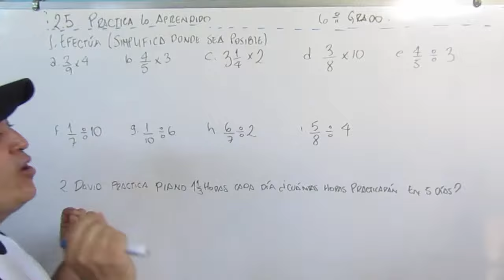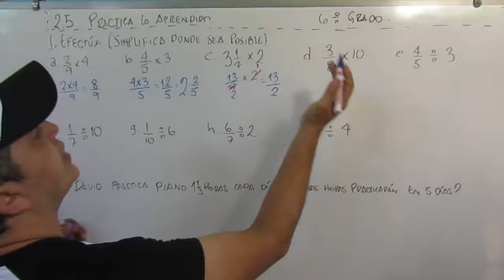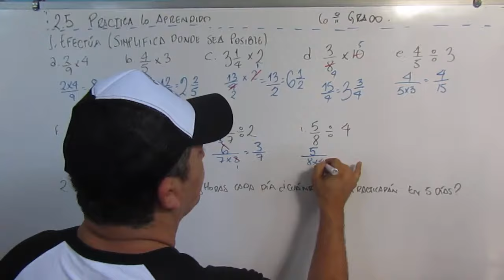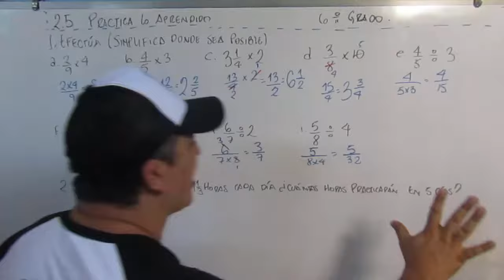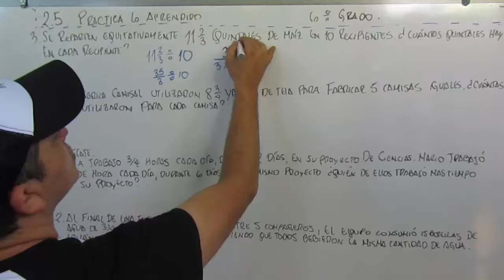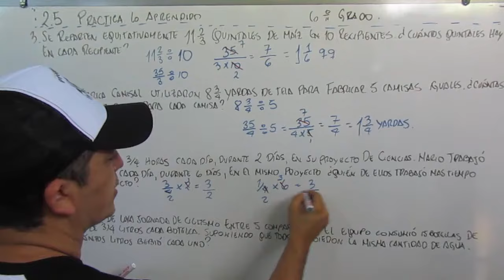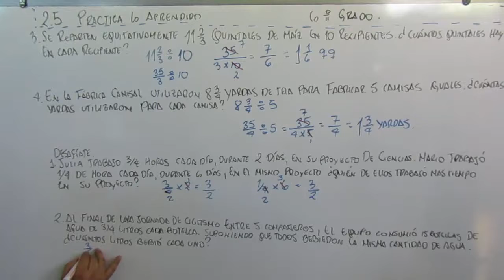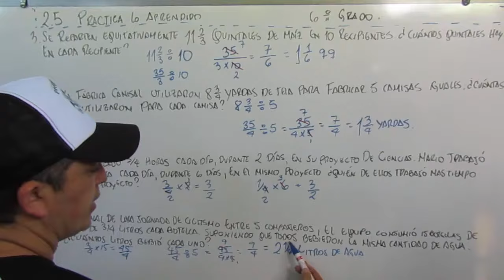2.5 PRACTICA LO APRENDIDO 6º GRADO